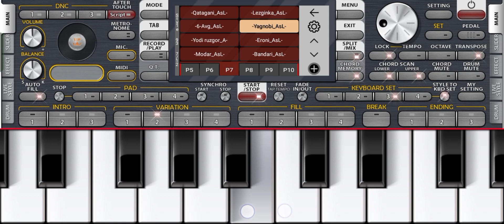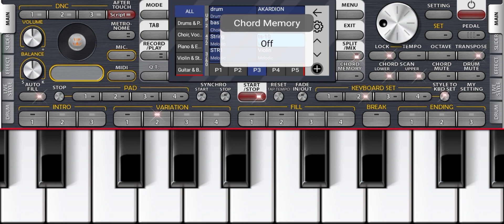ритмҳои тоҷики туёна нав 2024 дар ORG 2024 барои ямахаи телефон 📱🎹😯🇹🇯